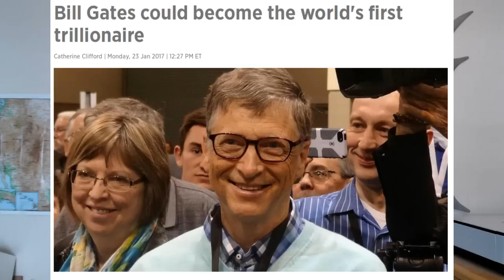Coffee with Duane #2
Thanks to Average Joe for suggesting this series!
-I saw a ghost at work
-Bill Gates, first trillionaire
-Money bed
-Upcoming videos